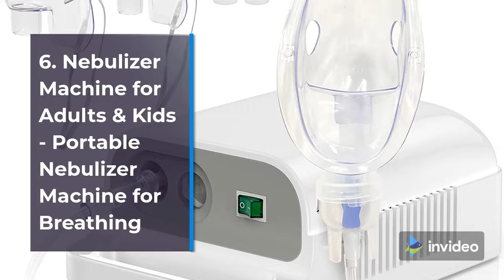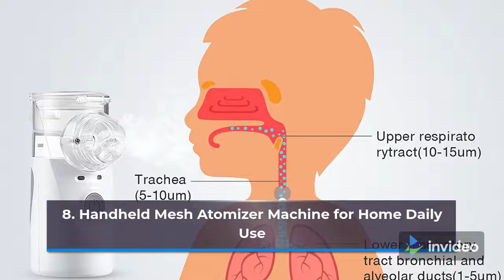Best Top 10 Nebulizer | Top Rated Nebulizer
1.Desktop Nebulizer Machine, Portable Compressor with Exquisite Design
2.Portable Nebulizer, Handheld Mesh Nebulizers
3.MAYLUCK Portable Compressor Nebulizer, Nebulizer Machine
4.Nebulizer Machine for Adults and Kids, Portable Nebulizer
5.Portable Nebulizer - Handheld Personal Steam Inhalers Nebulizer
6.Nebulizer Machine for Adults & Kids - Portable Nebulizer Machine for Breathing
7.Ultrasonic Portable Nebulizer, Handheld Nebulizer of Cool Mist
8.Handheld Mesh Atomizer Machine for Home Daily Use
9.Trek S Battery Operated Piston Compressor with AC and DC Adapters
10.JUWA Nebulizer Machine for Adults and Kids